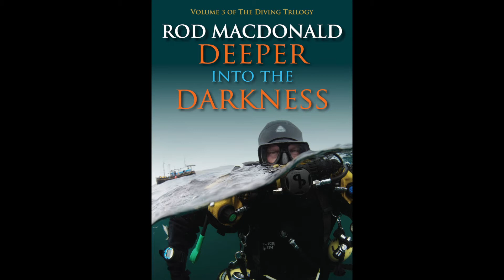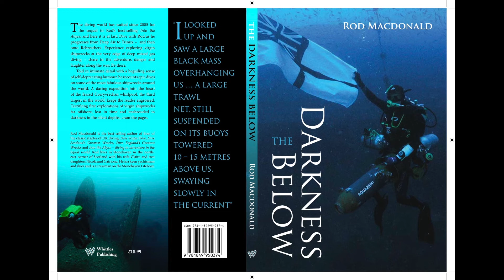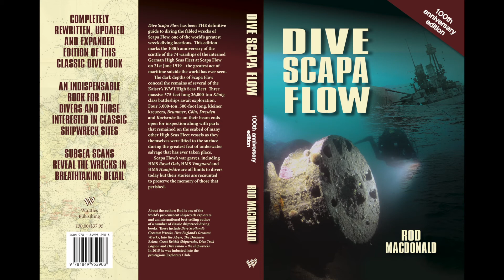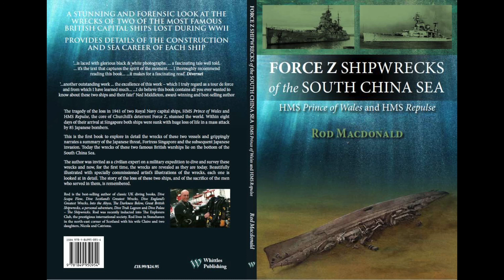Deeper Into The Darkness Cover Reveal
Cover Reveal of Deeper Into The Darkness - the 3rd book in Rod Macdonald's diving trilogy.

Vol I, Into the Abyss, began the story in the 1980's with Rod as a novice diver, with the rookie mistakes and wonder of starting diving. As Rod's interest in shipwrecks develops, readers are taken through all the adventures and mishaps of exploring shipwrecks in the deep air era.
Vol II, The Darkness Below, took the story forward as the sport of technical diving was born and divers began to use helium mixed gases and accelerated decompression techniques that almost overnight allowed them to venture far further offshore and discover countless shipwrecks, lost for aeons. There is also a particularly scary dive into the Corryvreckan Whirlpool, the 3rd largest in the world.

Vol III, Deeper Into The Darkness, is due for release in April 2018 and takes the story bang up to date with the use of mixed gas Closed Circuit Rebreathers. The book covers some of the most famous WWI naval shipwrecks around the UK as well as revealing what its really like deep inside the Japanese WWII shipwrecks of Truk Lagoon, Palau and Guadalcanal. The latest developments in technical diving conclude the book.

The cover is revealed today.